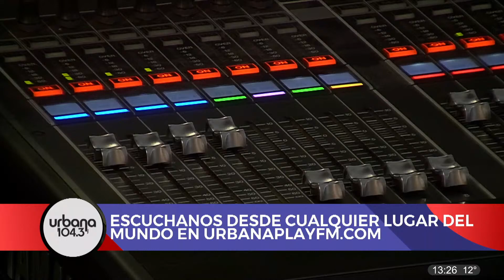Nombraron 3 veces a Fabián Schultz y a Pepe Cibrián | Todo Pasa